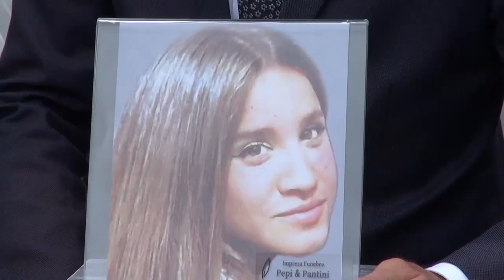Folla a Castiglion Fiorentino (Ar) per l'addio a Federica Canneti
Troppo piccola la Chiesa della Madonna del Rivaio a Castiglion Fiorentino per contenere tutti coloro che oggi volevano dire addio a Federica.
L’amministrazione comunale ha deciso per il blocco del traffico per consentire l’afflusso delle persone alla chiusa è il successivo corteo funebre.  L’incidente che l’ha strappata all’affetto di familiari, amici e colleghi è accaduto nel tratto della regionale 71 che attraversa l’abitato di Vitiano. Un amico che era in auto con lei e un 37enne che guidava un'altra auto coinvolta, hanno riportato gravi ferite, ma non sarebbero più in pericolo di vita.
Una tragedia che non si può spiegare, ha detto padre Emanuele, che è di tutti noi, ma il dolore per il distacco deve trasformarsi in speranza e amore. Un po’ è già successo, continua il parroco, grazie alla raccolta fondi in nome di Federica da parte delle colleghe di ostetricia, che e sarà inviato in Africa. Federica studiando all'università di Siena per diventare ostetrica.
Federica era anche una sportiva e una ragazza attiva nel quartiere di Porta Fiorentina. Tante le bandiere oggi presenti e c'è stato anche un messaggio da parte del presidente. “Oggi – ha detto - abbiamo perso tutti una figlia”.
Straziante il messaggio della sorella Alessandra. “Non ci credo - ha detto tra le lacrime - che sia capitato proprio a te, che volevi fare l'ostetrica perché amavi la vita più di ogni altra cosa”.
La procura di Arezzo ha aperto un fascicolo, come d'obbligo in questi casi, per omicidio colposo.